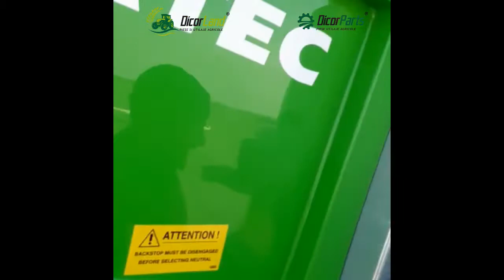Punere in functiune tamburi Irtec